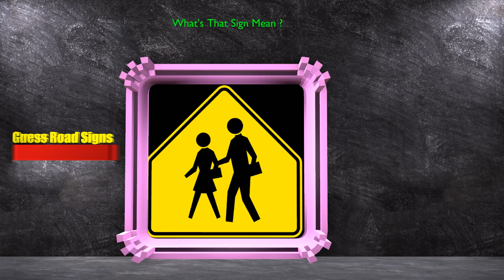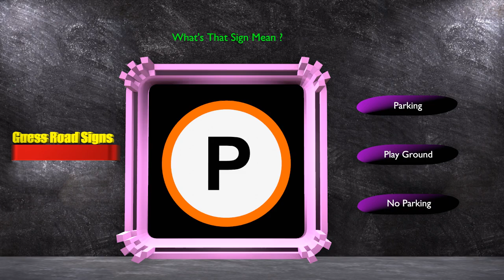Guess The Traffic Signs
This video shows some traffic science. Look at the science and symbols to find out what these symbols are referring to.

These traffic symbols are often placed on roadside boards. It is very important to understand these signs and symbols while driving a driver.